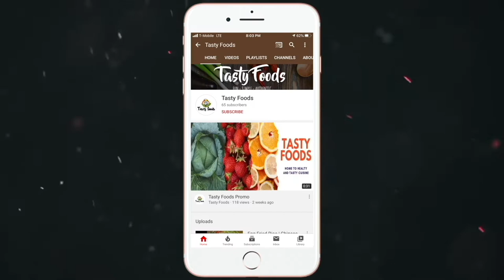Chicken Fingers | Homemade Chicken Tenders Recipe | Ramadan Recipes | Tasty Foods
Make Delicious & Crispy Appetizer 'Cheesy Chicken Fingers/Tenders' with this step by step recipe. Cheesy Chicken Finger is a wonderful Party Starter Recipe/Appetizer Recipe which is Deliciously Crunchy from Outside and Cheesy from inside. It goes brilliantly with Mayonnaise,  Cheesy Dips, Tomato Sauce. So try this at Home and Enjoy with Family and Friends.

                                              Ingredients
Chicken - minced (1 Pound)         (چکن - قیمہ (ایک پاؤنڈ
Mozzarella Cheese (2 TBSP)       (موزاریلا چیز (دو کھانے کا چمچ
Breadcrumbs (1 Cup)                    (بریڈ کرمبس (ایک کپ
Corn Flour (1 TBSP)                      (مکئی کا آٹا (ایک کھانے کا چمچ
Ginger+Garlic Paste (1 TSP)        (ادرک + لہسن پیسٹ (ایک چائے کا چمچ
Egg (1 Medium Size)                     (انڈا (ایک درمیانے سائز
Red Chili Powder (1 TSP)             (لال مرچ پاؤڈر (ایک چائے کا چمچ
All Purpose Flour (1 Cup)             (میدہ (ایک کپ
Garlic Powder (1 TSP)                   (لہسن پاؤڈر (ایک چائے کا چمچ
Salt (1 TSP)                                     (نمک (ایک چائے کا چمچ
Black Pepper (1 TSP)                    (کالی مرچ (ایک چائے کا چمچ

THANKS.